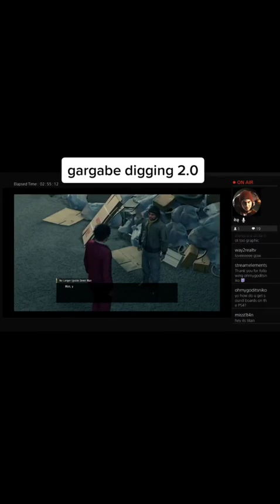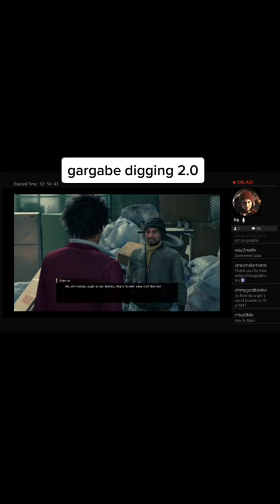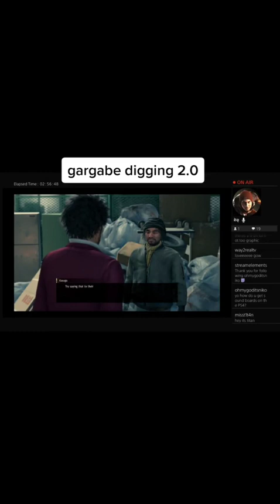January 8, 2023